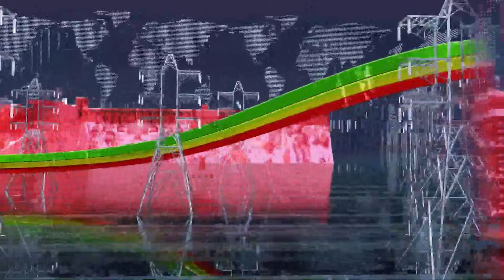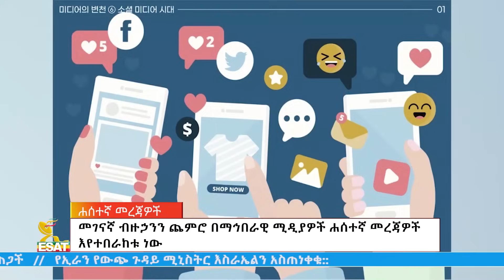Ethiopia -Esat Amharic DayTime News Oct 23 2023